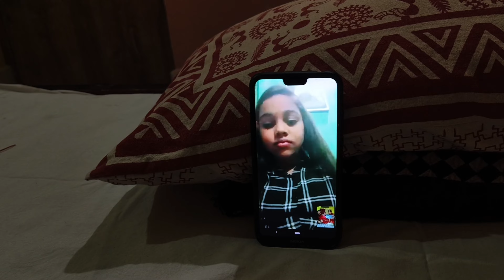Mother's day celebration🥳❤️ ମା କେ ଆମେ ଦେଲୁ surprise 😱🥰